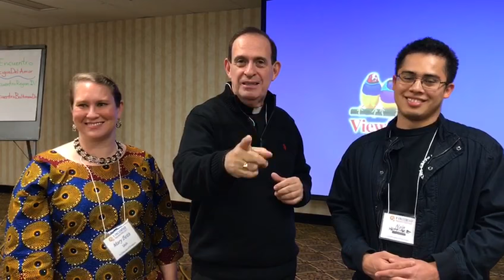"Joven no Tengas Miedo Cristo te Necesita"Padre José Eugenio Hoyos.Baltimore Maryland.